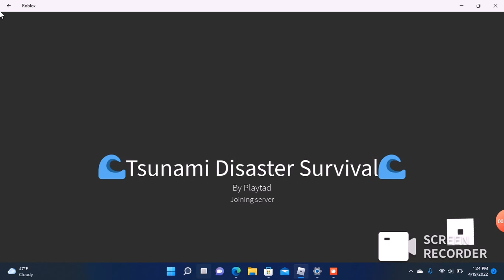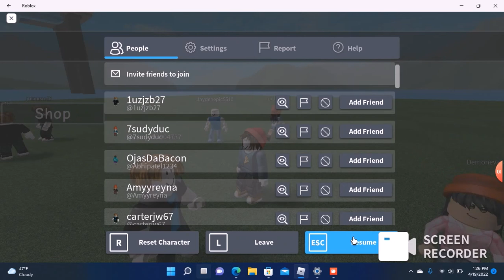Better swim then never: Justin Plays episode 5 Part A